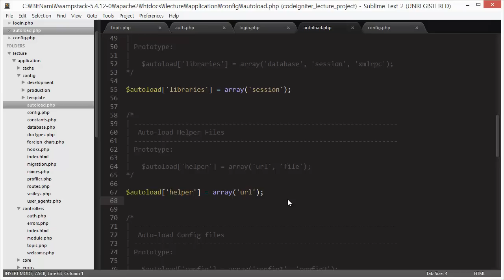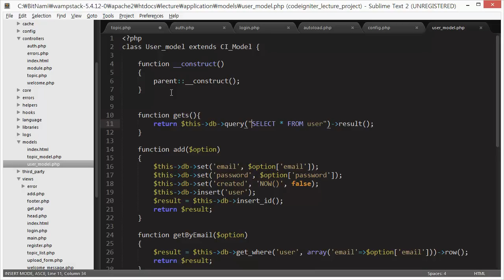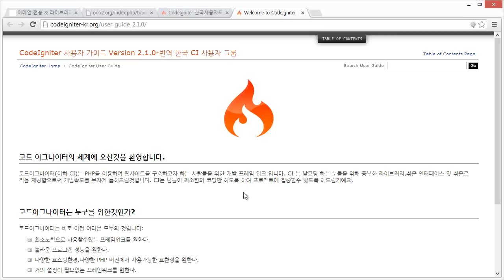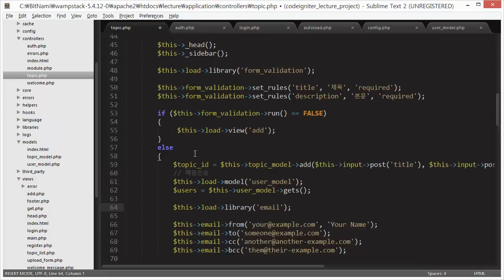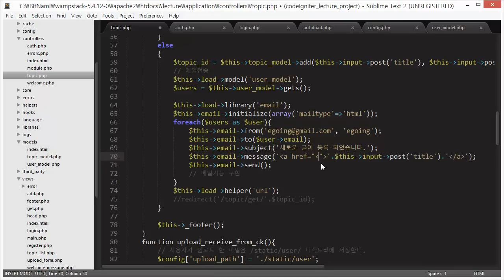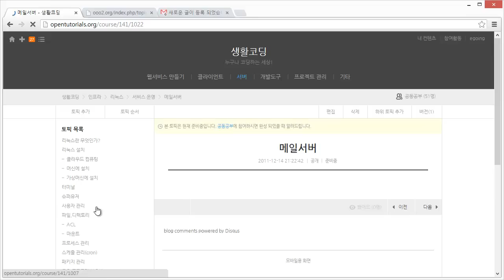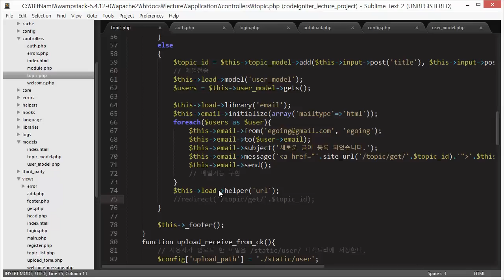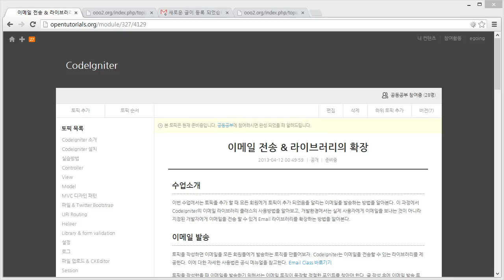CodeIgniter - 이메일전송과 라이브러리확장 (1/2)